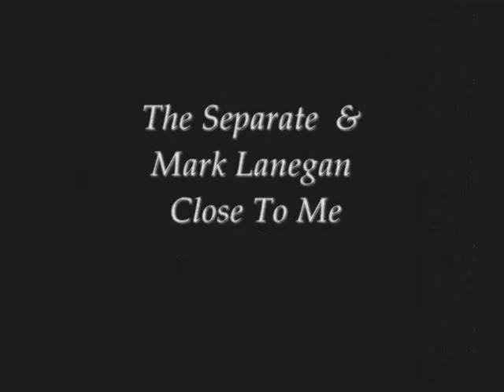The Separate & Mark Lanegan Close To Me